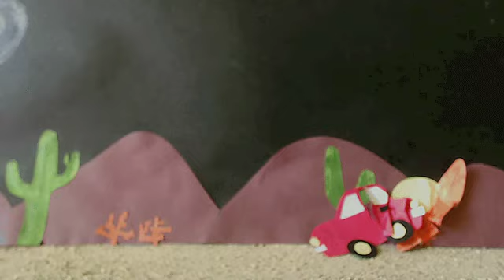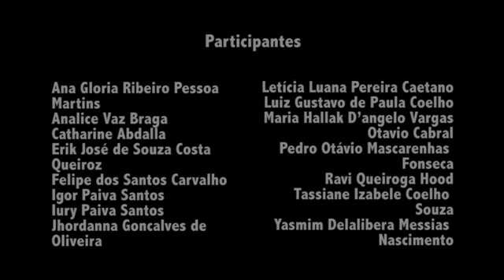Oficina - Animanídeos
Oficina Animanídeos - Stop Motion ministrada durante a 20ª Mostra de Cinema de Tiradentes - de 20 a 28 de janeiro de 2017.